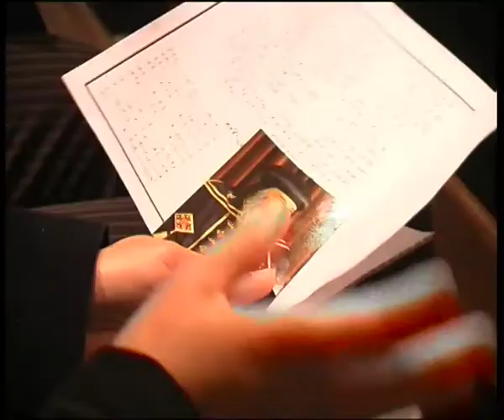Egyptian Copts rail against forced conversions. Archive film from 2005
Coptic Christians are calling on the Egyptian authorities to do more to stop  Moslems from attempting to forcibly convert members of their faith to Islam.
There have been several angry demonstrations recently  following so called forced conversions.
Activists  claim the Egyptian security forces side with the Moslems when Copts try to prevent Christians from abandoning the church.

From Cairo Malcolm Brabant reports.
Astons
Dr Habib Ibrahim,Coptic Association of Britain
Gerges
Dr Ninette Fahmoi,Political Scientist,American University of Cairo.